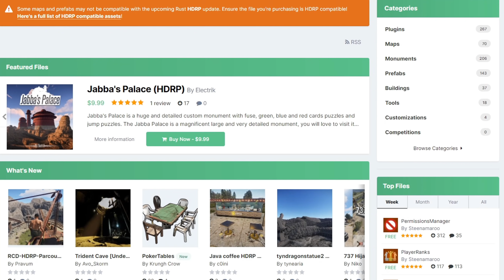Rust Custom Monument Competition (July 26th)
Codefling is hosting a custom Rust monument competition from now through July 26th with $800 in total prizes. Voting starts on August 2nd, and the community will decide the winner! The winning submission will be available for free on Codefling, so be sure to vote for your favorite.

Credits
Editing was done by Raul-Sorin Sorban
Footage by Raul-Sorin Sorban and Knockcree
Voice over by Shadowfrax